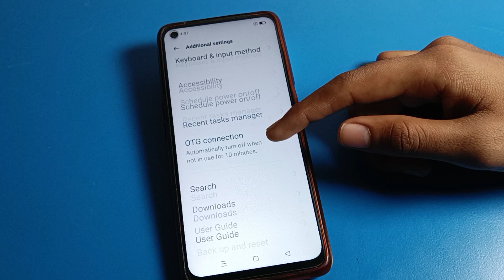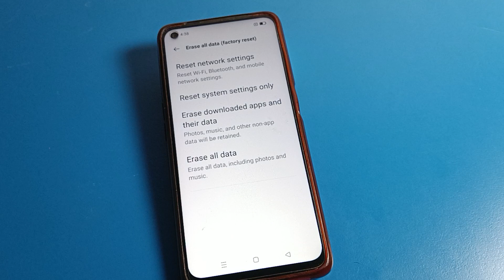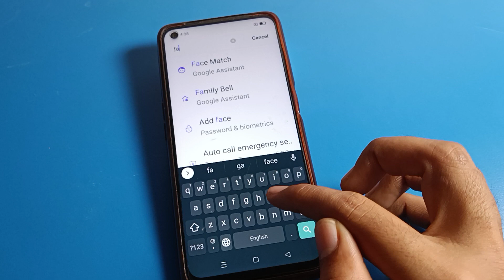Factory Reset Realme 7i | how to erase all data on realme phone